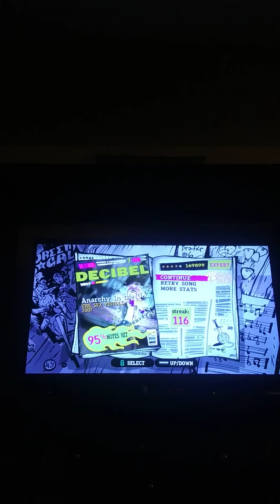Guitar Hero 3 Anarchy in the the U.K. 4 stars (169899)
Anarchy in the U.K. , the sex pistols 2007
This song is a classical 2007 where everybody loves.